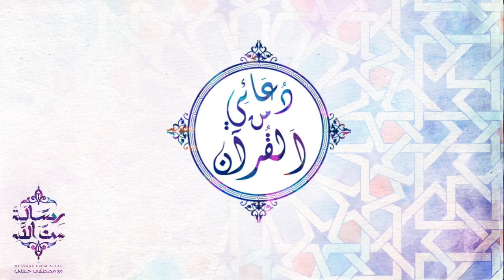8- دعائي من القرآن - دعاء سيدنا زكريا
دعاء سيدنا زكريا ..